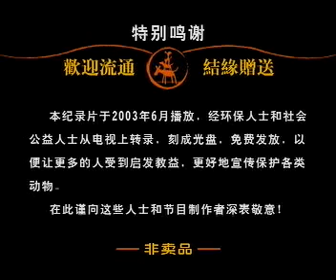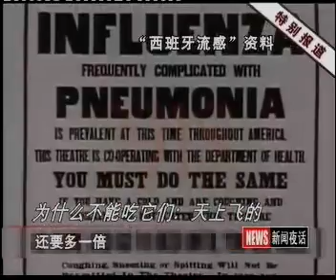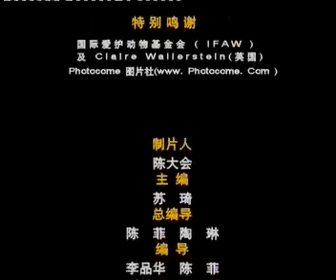為什麼不能吃它們1 - 天上飛的